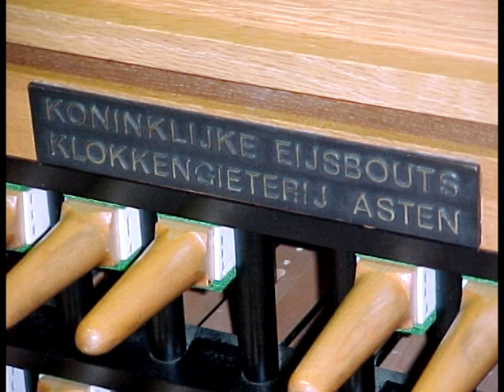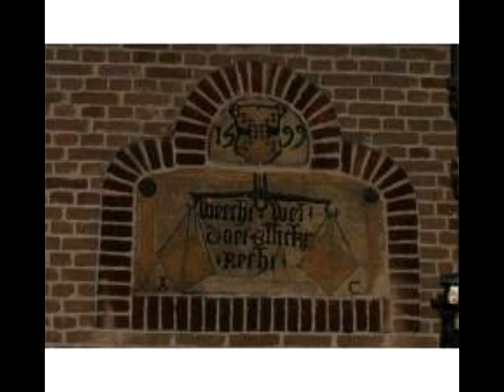Live improvisation in IJsselstein /Netherlands/ carillon tower during EUROCARILLON'99